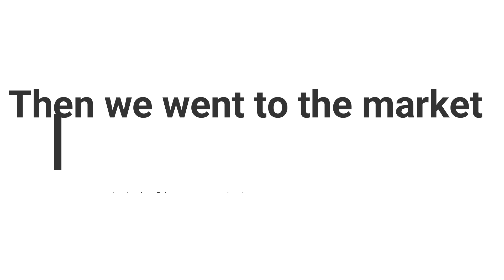Family Apple Picking Adventure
We finally made it to the apple orchard!

Hey, I have a website with cute jewelry.